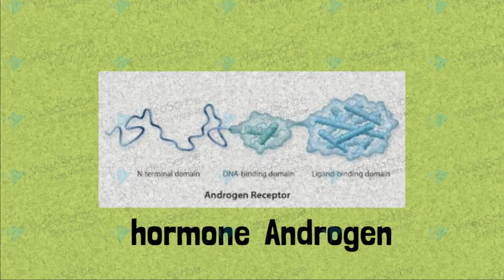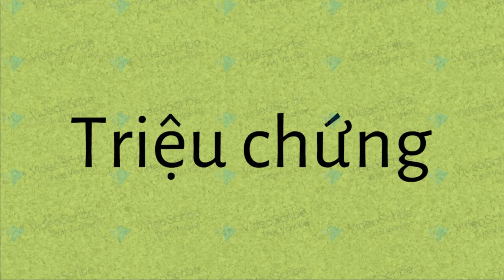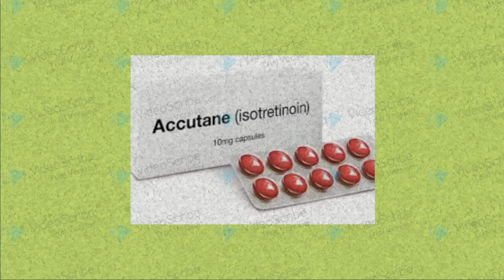16-3-2021, Minh Điền, y46, trình bày mụn.